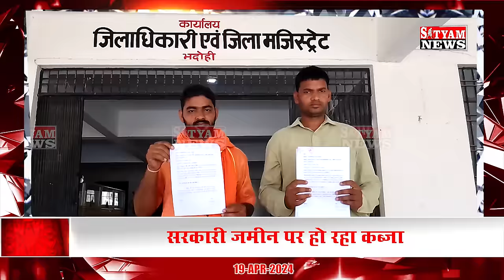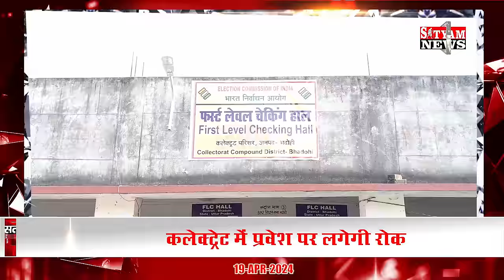BHADOHI जिले की आज की खबरे| भदोही 19 अप्रैल की खबर | BHADOHI SATYAM NEWS |BHADOHI 19 APRIL NEWS